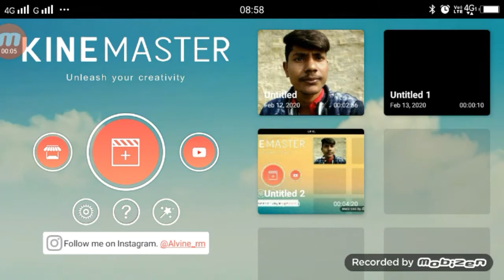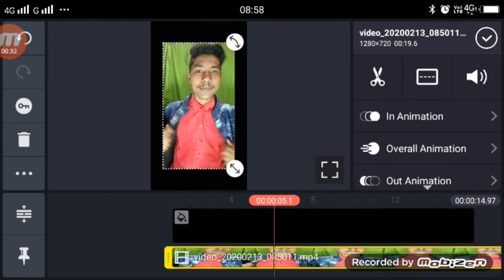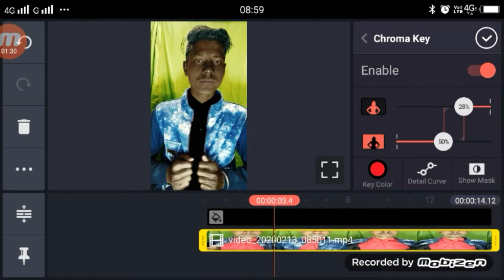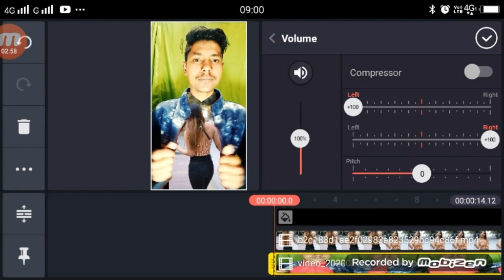Duniya Se Tujhko Chura Ke Tik Tok | T Shirt Me Larki | TikTok New Trend | Girl Vfx Video tUTORIAL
►your question

Duniya Se Tujhko Chura Ke Tik Tok,
TikTok Duniya Se Tujhko Chura Ke,
T- Shirt Me Larki tutorial TikTok,
Girl Vfx Video tutorial,
TikTok Viral Song Tutorial,

1.  TikTok New Trend Video
2. TikTok New Trend Video
3 TikTok New Trending VFX Tutorial
4 TikTok Video Tutorial
5 TikTok Trending video Tutorial
6 TikTok New Trending VFX Tutorial
7 TikTik Tutorial
8 TikTok Editing Video

My Camera :-
My Mic :-
My Tripod :-. . .